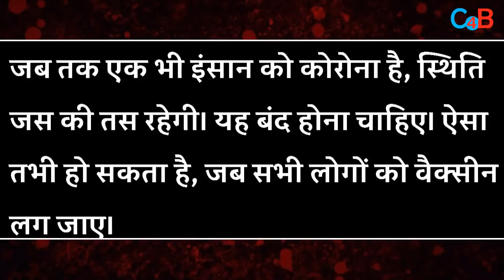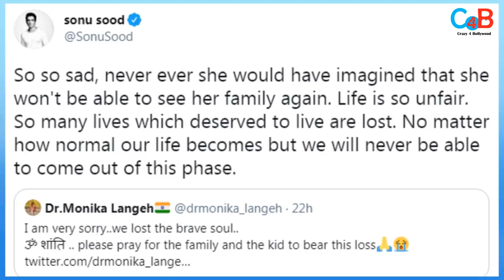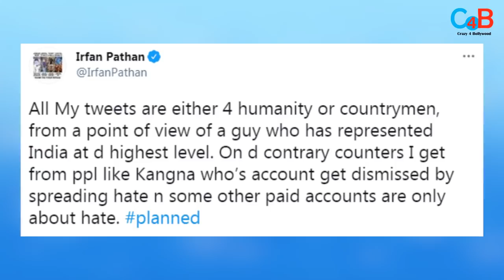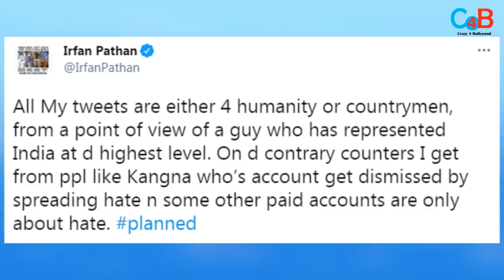Top 10 Big News of Bollywood |14th May 2021 |Salman Khan, SonuSood, Vivek Oberoi